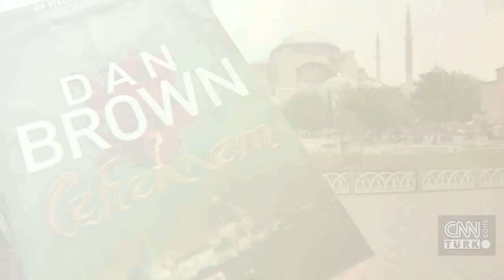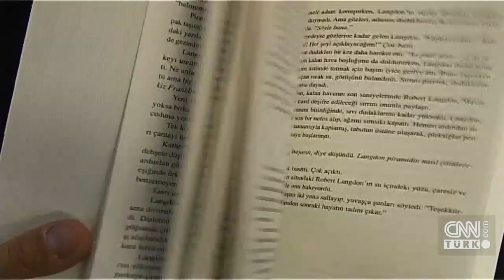Dan Brown kitaplarını ve nasıl yazdığını CNN TÜRK'e anlattı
Kitapları hem Türkiye'de hem de dünyada milyonlarca satıyor. Her kitabında okuyucunun dünyasını değiştirebilen bir isim. Son kitabı, 'Başlangıç' bugünlerde Türkiye'de de raflarda. Dan Brown hem son kitabını hem de o kitapları nasıl yazdığını CNN TÜRK'e anlattı. İstanbul'a 'favori şehrim' diyen Dan Brown, Frankfurt'ta Alişer Delek ve Özcan Altıntaş'ın sorularını yanıtladı...